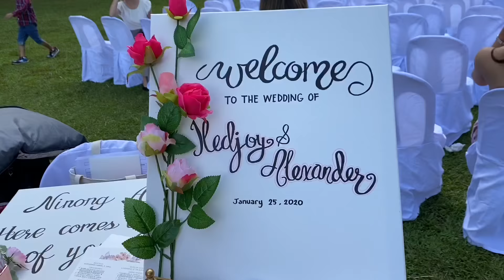The Official Ring Bearer | Alex & iLed Wedding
Watch me carry the rings down the aisle to the couple! ❤️